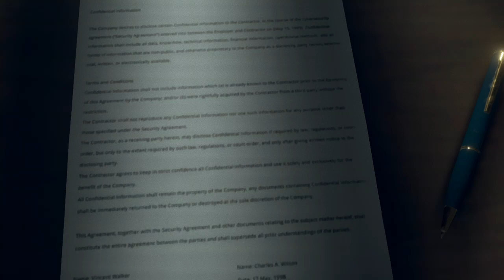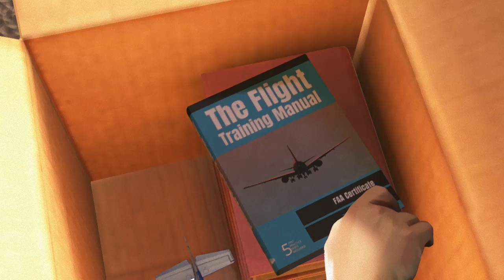As Dusk Falls Video 9